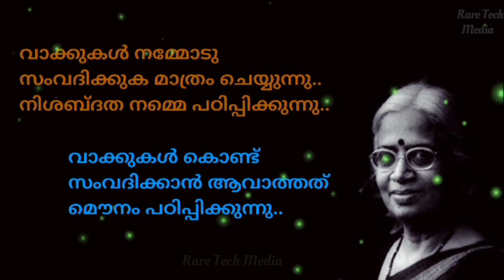അഷിതയുടെ വരികളിലൂടെ | Selected Lines Of Ashitha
This channel doesn't promote Or Encourages any illegal activities. All contents provided by this channel for GENERAL AND EDUCATIONAL PURPOSES ONLY.